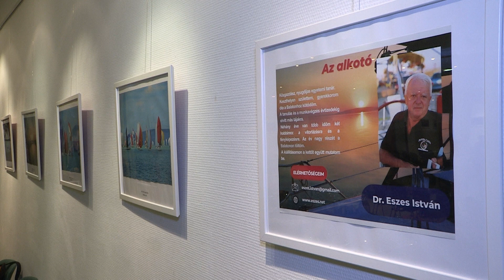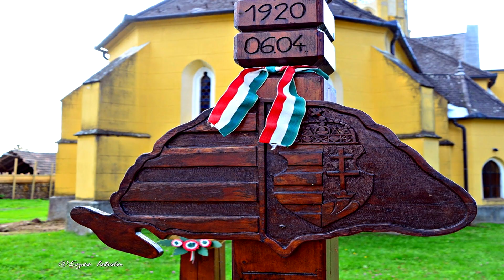Szignatúra 2023. november 16.